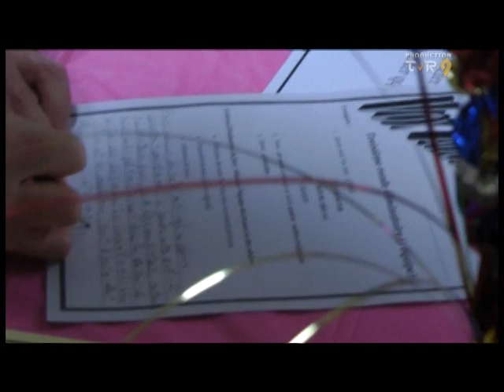Jeunes reporters - Vox ado - École secondaire Polybel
À Polybel, les élèves de première secondaire s'amusent à apprendre des mots pour le plaisir d'être en compétition avec des adultes de la communauté de Beloeil.